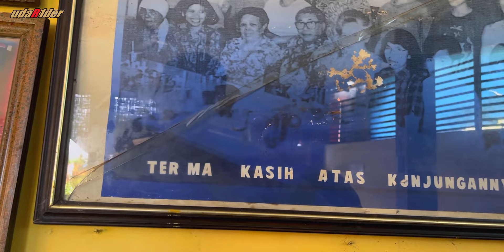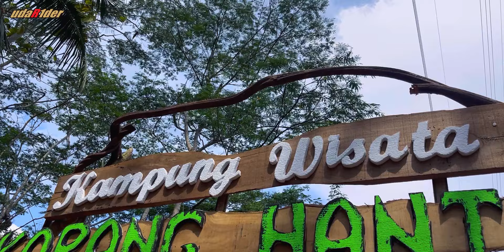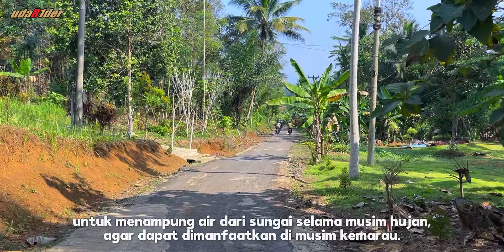Inilah Bendungan Termahal di Indonesia, Ada Spot Karang Hantu…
Selamat berjumpa kembali kawan, di perjalanan kali ini kami akan mengunjungin Kab. Ciamis - Jawa Barat, tepatnya di Bendungan Leuwi Keris. Bendungan Leuwikeris adalah sebuah bendungan yang dibangun di perbatasan Kabupaten Tasikmalaya dan Ciamis, Jawa Barat untuk membendung aliran dari Sungai Citanduy. Bendungan ini terutama dimanfaatkan untuk mengairi lahan pertanian seluas 11.216 hektar di Daerah Irigasi Lakbok Utara, dan Daerah Irigasi Lakbok Selatan.
Bendungan ini mulai dibangun pada tahun 2016 dengan anggaran 3.5 trilyun rupiah, dan diresmikan oleh presiden Jokowi pada tanggal 29 Agustus 2024.

Semoga menginspirasi perjalanan kami…